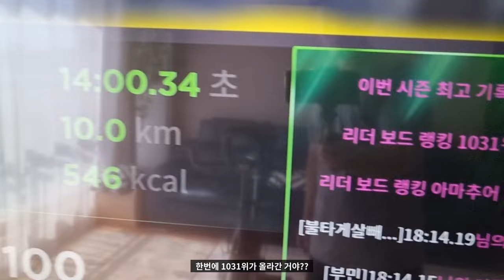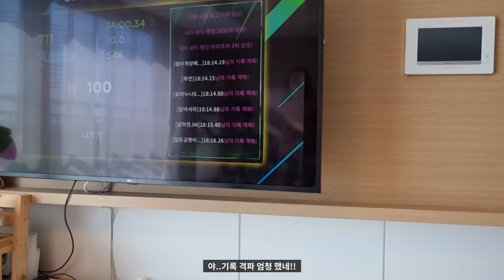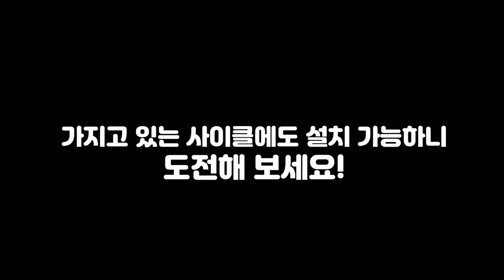초강력 다이어트 운동 사이클 사용기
구독자 10만 원 할인 혜택
1. 야핏 사이클 구매 링크
2. 구매 상담 신청하기
3. 구매 상담 시 "팔씨름선수 백성열 유튜브 보고 알게 됐어요"라고 말씀해주세요.

 사이클/태블릿 리뉴얼 전 촬영된 영상으로, 현재 판매 중인 모델과 상이합니다.
 야핏 사이클 판매페이지에서 꼭 사이클/태블릿 상세 스펙 및 모델명을 확인해주세요!
   20년 선수, 6년 지도 경력으로 누구나 강해질 수 있는 팔씨름 기초부터,